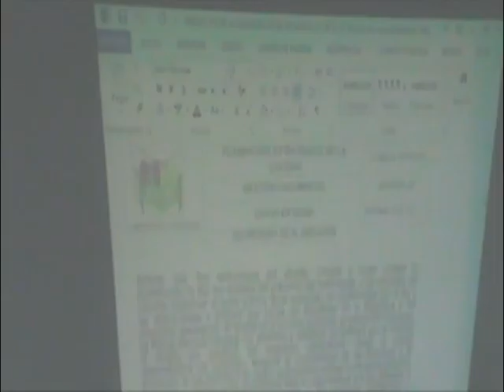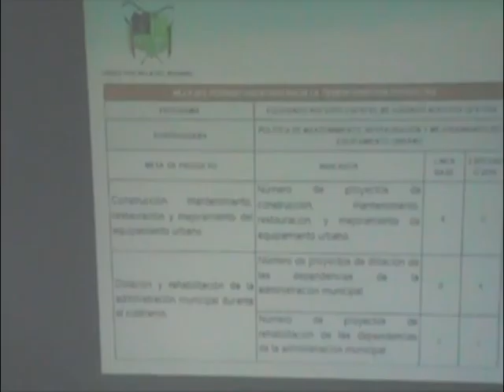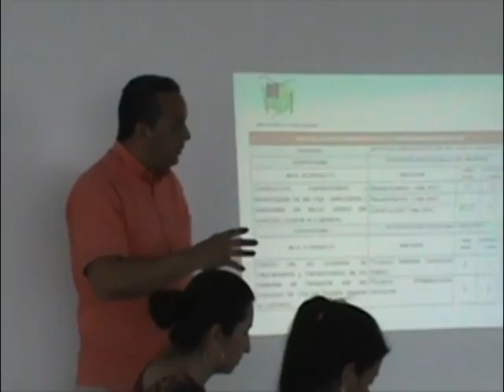Aida Castaño sec planeacion habla de socializacion de Plan de desarrollo